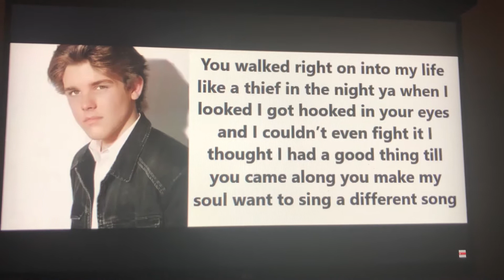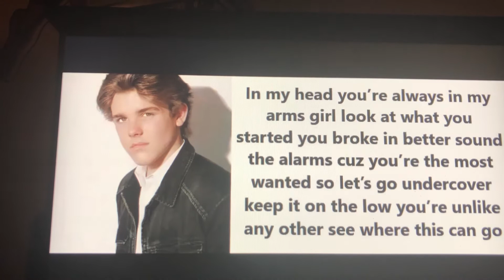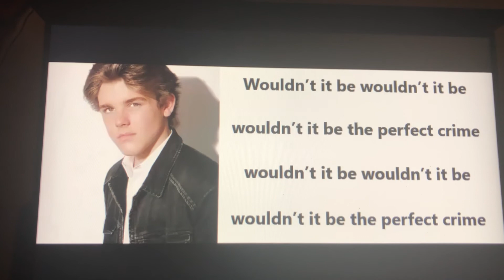Perfect crime from: Sean Ryan Fox